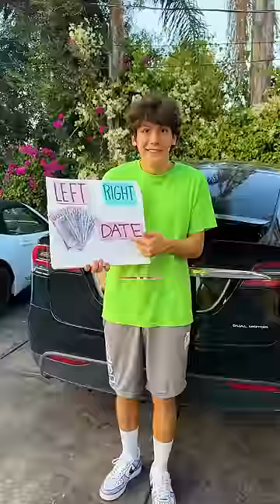He BOUGHT ME A BUS?! (Left Or Right)